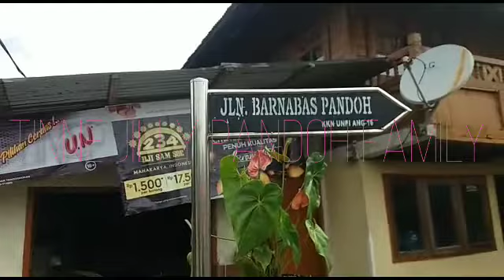Seretan Village || Desa Seretan dengan sejuta kenangan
Sekian tahun gak pernah main ke Seretan. banyak yang berubah, walaupun masih ada bagian yang serasa mimpi lihatnya

Untuk yang jarang pulang dan kangen kampung halaman nya
Ini sebagian pengobat rindu

Happy watching
Love

Tinne